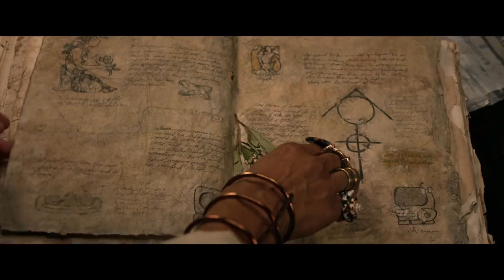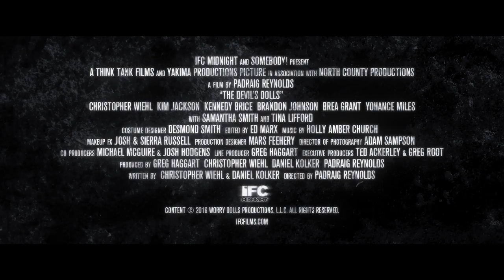The Devil's Dolls - Trailer (2016)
Directed by Padraig Reynolds
Stars Brea Grant, Brandon Johnson, Ashlynn Ross, Samantha Smith

A serial killer’s curse unleashes a season of slaughter in the backwoods of Mississippi.